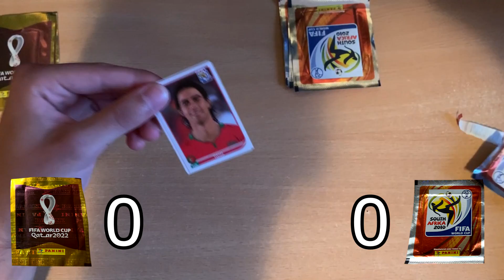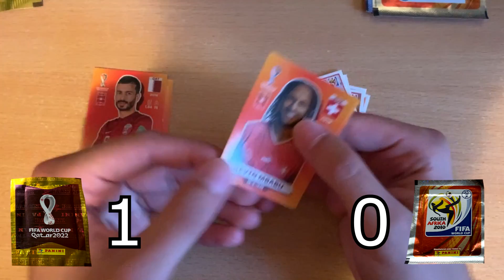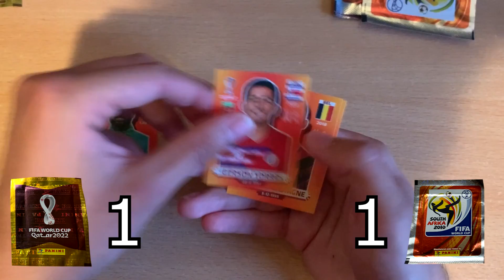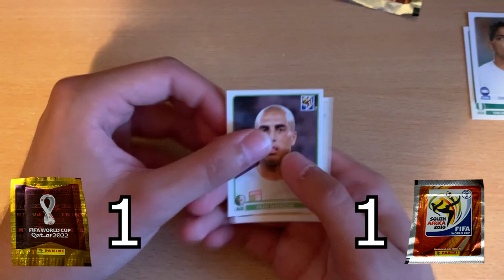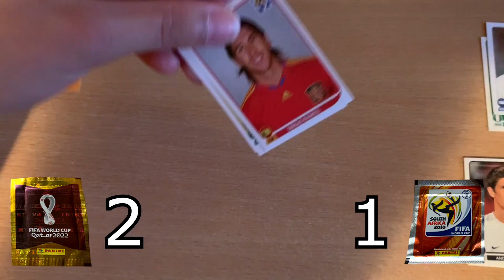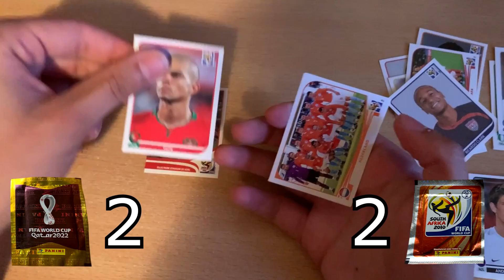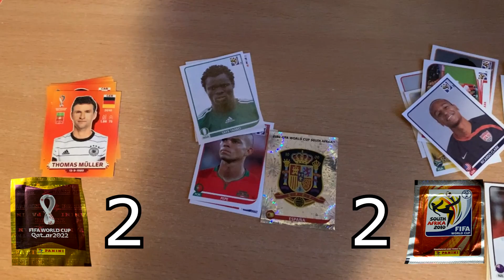KOJE KESICE SU BOLJE? KATAR 2022 vs JUZNA AFRIKA 2010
1,000 Lajkova za novo otvaranje slicica

POZZ :)